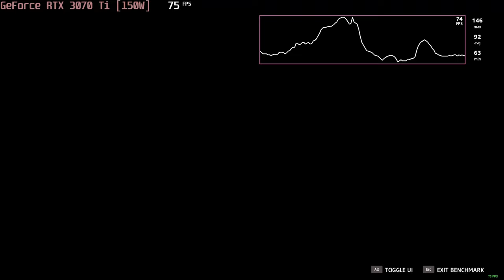🎮 NVIDIA GeForce RTX 3070 Ti [Laptop, 150W] - Far Cry New Dawn gameplay benchmarks (1080p)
💻 Test Configuration:
• 2x16 GB RAM
• External Monitor

✅ LaptopMedia.com